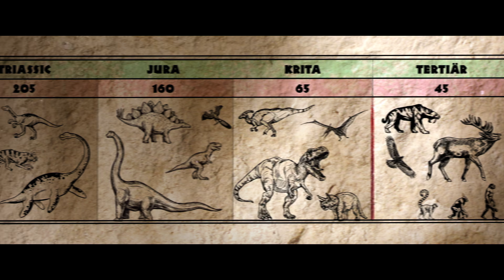Croodarna 2: En ny tid | Croodimals dokumentär | Universal Pictures International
Häng med på en resa bakåt i tiden till den Croodeliga perioden, där ni får se några av historiens mest konstiga djur! VARNING: Håll ordentligt avstånd till sälhönan...

Exklusivt på bio 2 juli.

Genre: Animerad komedi
Rollista: Nicolas Cage, Emma Stone, Ryan Reynolds, Catherine Keener, Cloris Leachman, Clark Duke, Leslie Mann, Peter Dinklage, Kelly Marie Tran
Regisserad av: Joel Crawford
Producerad av: Mark Swift

Croodarna har överlevt mängder av faror och katastrofer, från livsfarliga förhistoriska odjur till att se sin dotter bli vanvettigt förälskad i en ny pojkvän. Men nu står de inför något som verkligen kommer att skaka om deras flock ordentligt och få dem att omvärdera allt de hittills trott om världen: en annan familj.

Croodarna behöver en ny plats att bo. Så den första förhistoriska familjen ger sig ut i världen, på jakt efter en säkrare plats att kalla sitt hem. När de upptäcker ett idylliskt paradis, omgärdat av en mur, som uppfyller alla deras behov, tror de att deras problem är lösta ... förutom en sak. En annan familj bor redan där: Bättremans.

Bättremans (med betoning på ""bättre"") med sitt välarbetade trädhus, sina fantastiska uppfinningar och stora odlingar med färskvaror - är ett par steg före Croodarna på den evolutionära stegen. När de släpper in Croodarna, som världens första inneboende, tar det inte lång tid innan motsättningarna mellan familjerna når en brytpunkt.

Precis när allt verkar förlorat kommer ett nytt hot att driva ut båda familjerna på ett episkt äventyr utanför murens trygghet, ett som tvingar dem att omfamna sina olikheter, hämta styrka från varandra och skapa en framtid tillsammans.

I Croodarna 2: En ny tid återkommer originalrösterna från förra filmens stjärnor; Nicolas Cage som Grugg Crood, Catherine Keener som Ugga Crood, Emma Stone som deras dotter, IIp, Ryan Reynolds som Iips pojkvän, Grabb, Clark Duke (Hot Tub Time Machine) som Klump och Cloris Leachman som Mommo. De får sällskap av nya stjärnor som Peter Dinklage som Fille Bättreman, Leslie Mann som Hopp Bättreman och Kelly Marie Tran som deras dotter, Sol.